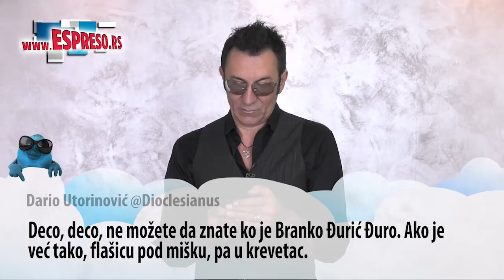ESPRESO TVITER: Branko Đjurić Đuro